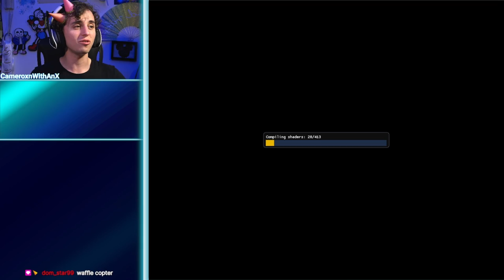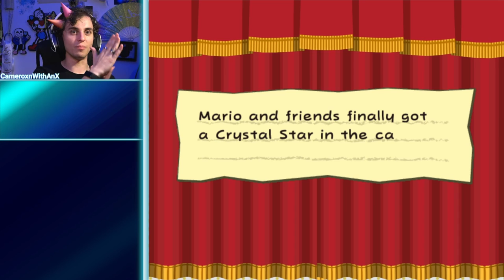Paper Mario: The Thousand-Year Door | She's A Dragon Who Hates the Sound of Crickets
Honestly, I feel the same about cicadas *chills*